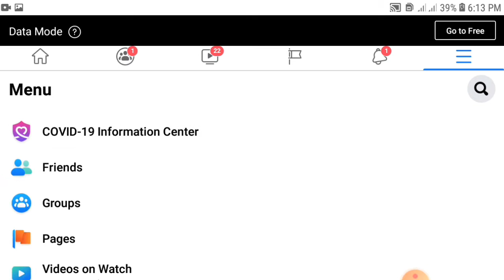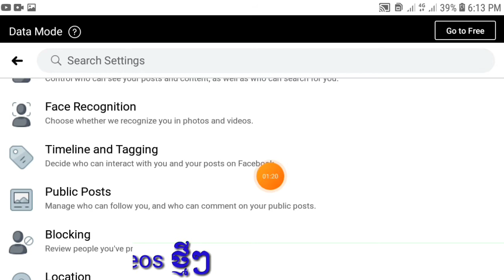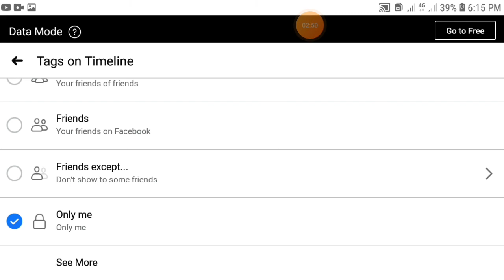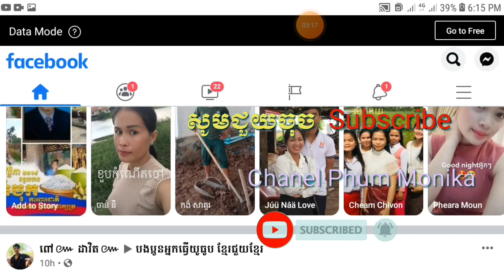Phum Monika របៀបបិទ tag លើFacebook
បិទtag កំណត់អ្នក post time line